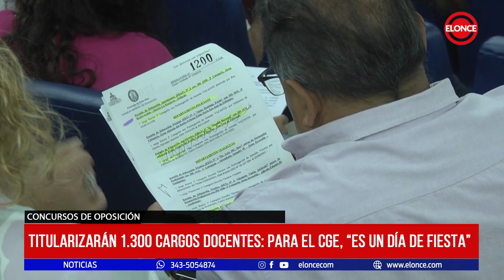Titularizan 1,300 cargos docentes Para el CGE, Es un día de fiesta